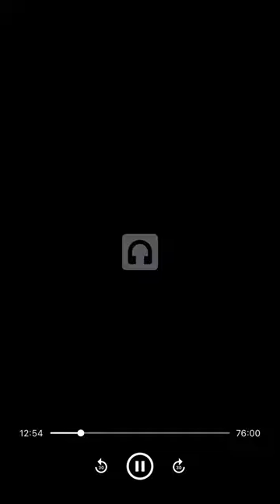Jordan Fisher - Waving Through a Window